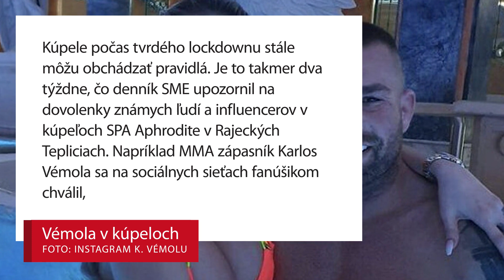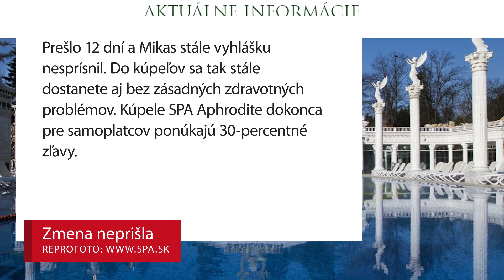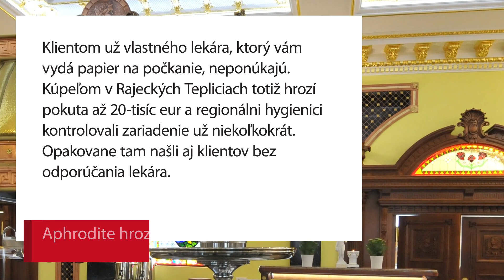Hlavný hygienik Mikas vyhlášku ani za dva týždne nesprísnil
Na vrchole pandémie sú wellnesy stále otvorené.

Je to takmer dva týždne, čo denník SME upozornil na dovolenky známych ľudí a influencerov v kúpeľoch SPA Aphrodite v Rajeckých Tepliciach.

Hlavný hygienik Ján Mikas vtedy reagoval rýchlo a chystal sa sprísniť vyhlášku. Zistil totiž, že kúpele majú vlastných lekárov, ktorí na počkanie vypíšu rekreáciu klientom a obchádzajú tak lockdown. Kryjú tak wellness pobyty, ktoré majú byť počas vrcholu pandémie zakázané.

Zmena ale neprišla.

Pozrite si viac vo videu.